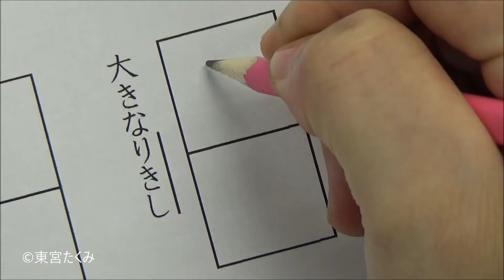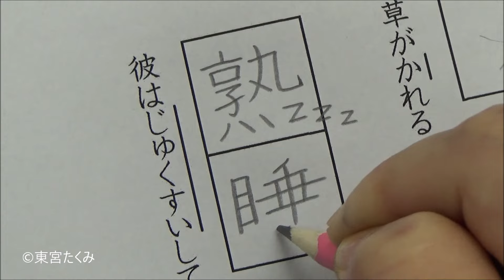【漢字テスト】漢字の意味に合わせて書き方を変える生徒